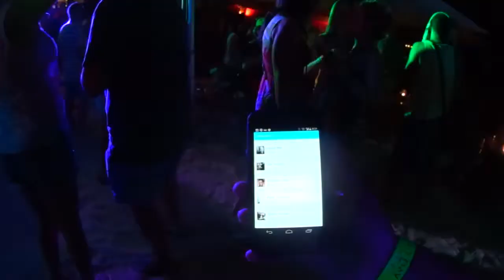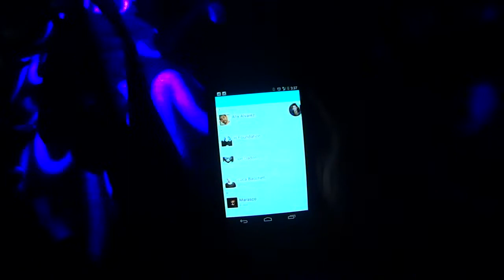vlog83- Ninth Day of BPM 2014 - Playa del Carmen, Mexico